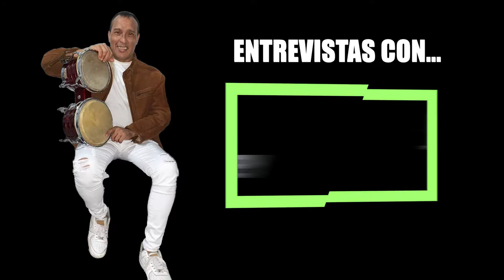Entrevista con Joe Sabrosey (Percusion de Antonio Cartagena)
Hoy nos acompaña los percusionista de Antonio Cartagena estaremos Conociendo un poco mas de su trayectoria musical como iniciaron en el rubro de la musica y las experiencia que le ha dejado el ambiente musical .
Espero que les guste y recuerden cualquier sugerencia los pueden